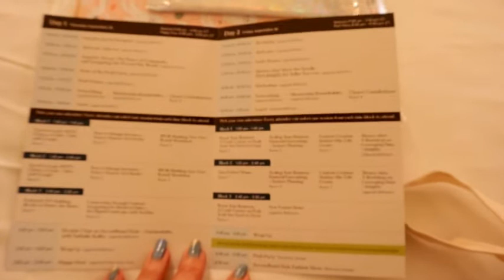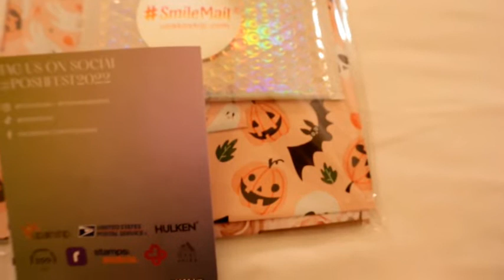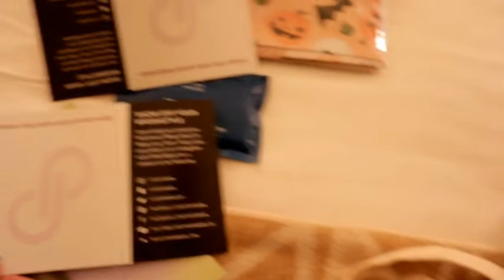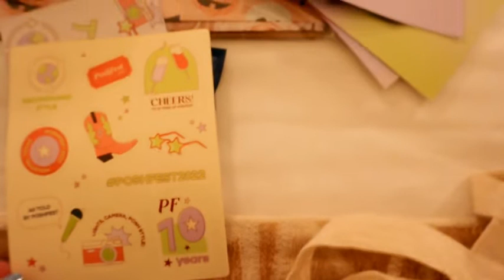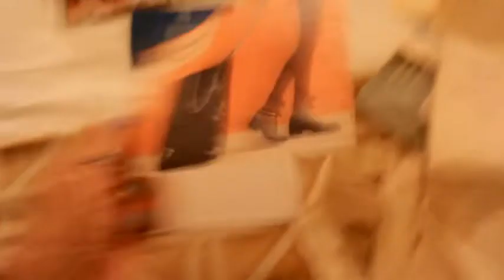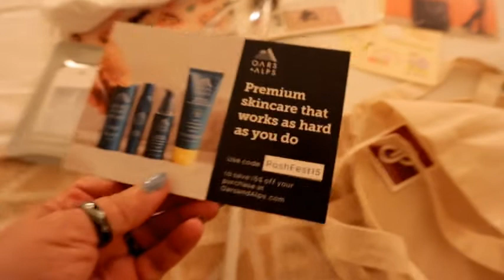PoshFest 2022 Swag Bag Unbagging - What's Inside My Bag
First hand response from the unbagging of the PoshFest 2022 Swag Bag.  If you attended, did you receive the same items?  What do you think of our "swag"?